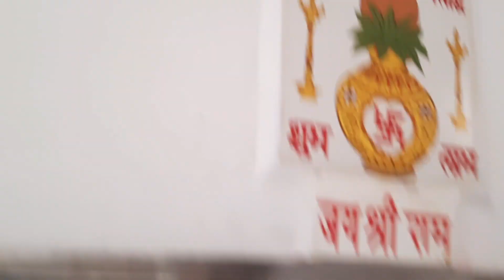Mokama Gram Aunta ka Shiv Mandir | Aunta Ka Shiv Mandir का रहस्यमय मदिंर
mokama aauta ramtola vlog